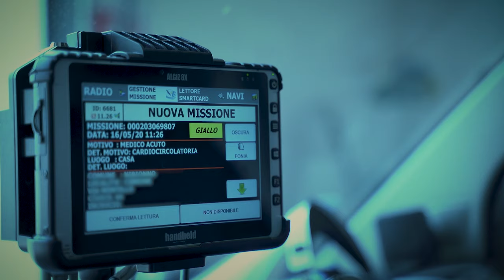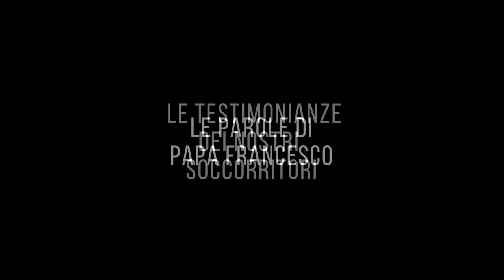Dietro quellarmatura bianca - Anpas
Il video dei volontari Anpas di SOS Lurago  d'Erba (CO).